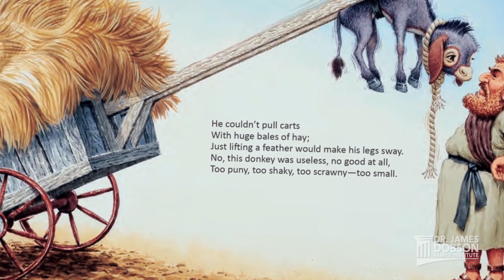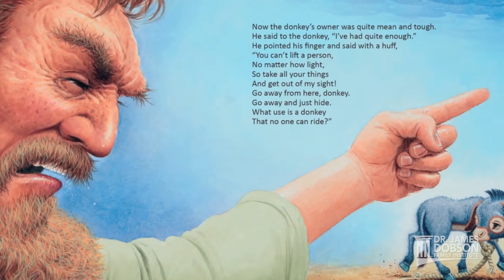🌟 Palm Sunday: The Triumphal Entry 🌿✨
Embark on a profound exploration of Palm Sunday with Greg and Leisa as we uncover the timeless significance of Jesus Christ's triumphant entry into Jerusalem. In this enlightening episode, we delve deep into the biblical narratives and historical context surrounding this sacred day, exploring its spiritual symbolism and relevance to believers around the world. From the waving of palm branches to the cries of "Hosanna," join us in reflecting on the profound journey of faith and celebration encapsulated in Palm Sunday. Don't miss this opportunity to deepen your understanding of Christian tradition and embark on a spiritual journey of renewal and hope. Tune in as we celebrate the joyous occasion of Palm Sunday and honor the enduring message of faith and redemption. 🌿✨🌟